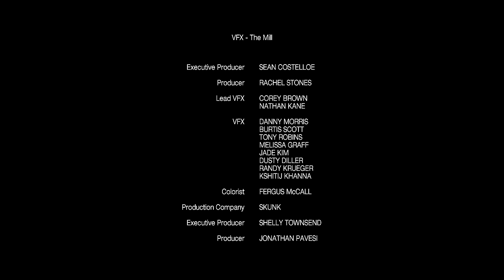How To Destroy Angels - Ice age (Video)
Ice age. Directed by John Hillcoat.

Music video by How To Destroy Angels performing Ice age. (C) 2012 HTDA, LLC